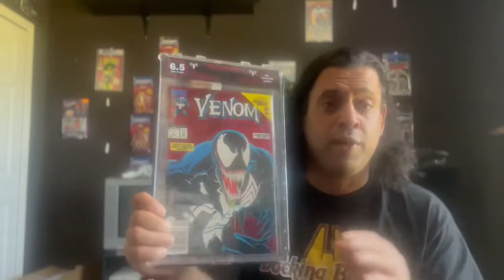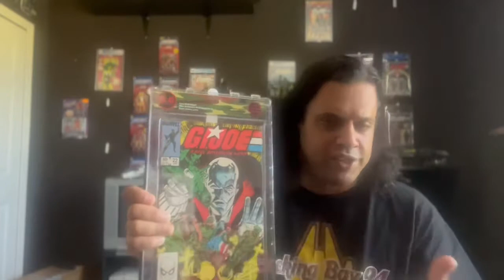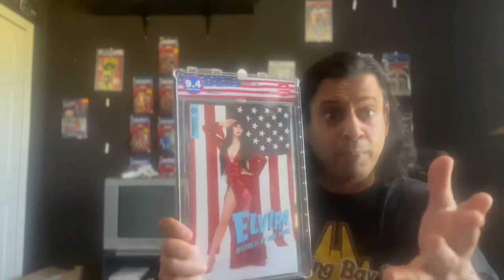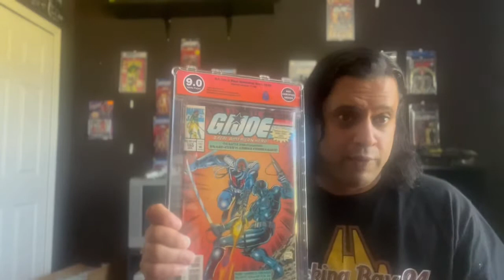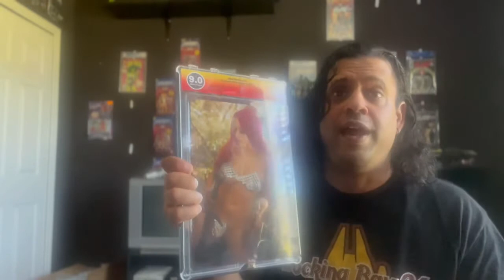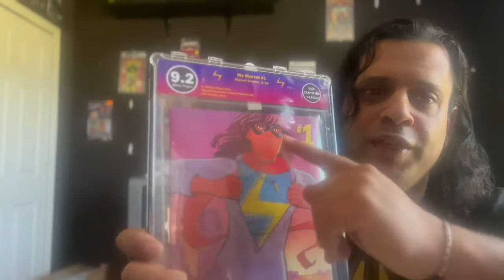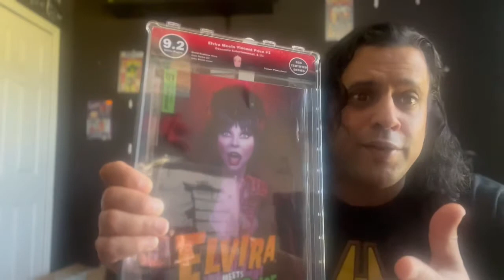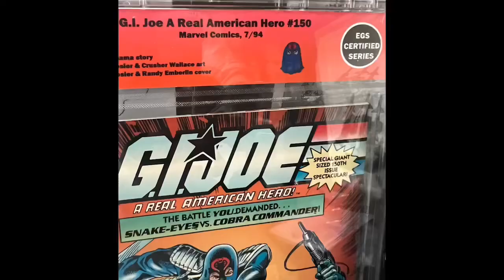EGS Comic Grading Kicks off 2022 with a BANG. Discover the People Grader.. GIJOE MsMarvel more..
Welcome to our 1st EGS Expert Grading Service Unboxing video..
WOW , do we have some AMAZING Comics to check out.
We've been PROUD to feature the amazing work done over at EGS.
WHY BE A CORPORATE SHEEP..??! EGS is a grading company for fans BY Fan.
At CGC they act is if they are doing YOU a FAVOR and that is BS. I take pride in GROWING WITH
THIS COMPANY and being part of the Solution... not the problem in Modern Comics.
So join us and consider being part of the rebellion !
b. Instagram: new2vero2